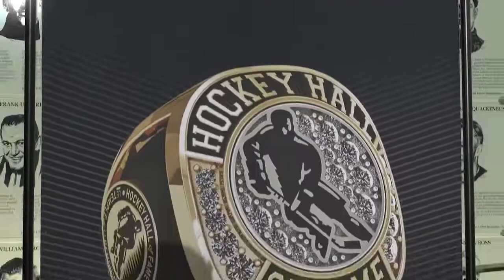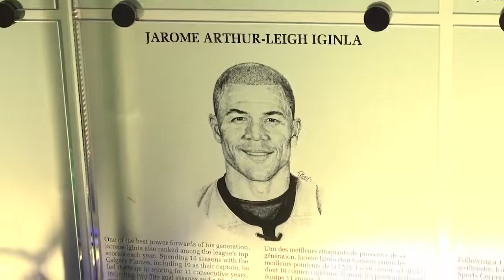Jarome Iginla's Induction Nov 12, 2021